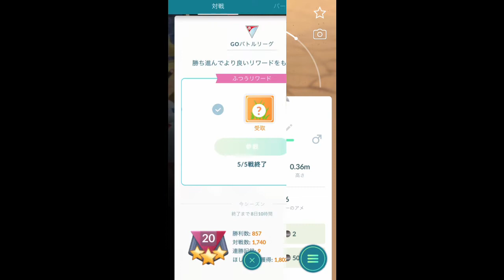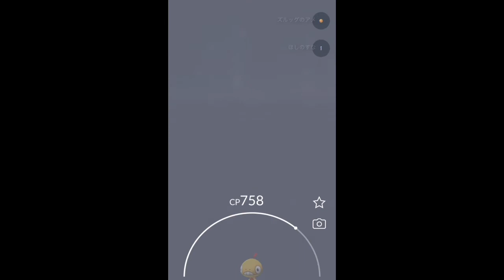【ポケモンGO】ハイパーリーグ ポケモン発見！×3